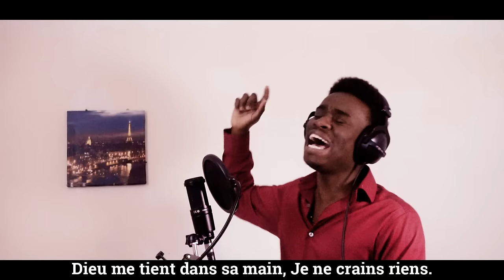Si l'ombre de la Nuit Vient Obscurcir ma Route - C'est dans sa main Que DIEU me Tient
Si l'ombre de la nuit vient obscurcir ma route. C'est dans sa main que DIEU me tient. Nous trouvons ce chant dans le numero 9 Gloire A L'Agneau. Le nom du chanteur c'est Celigny Dathus.

SIW VLE FE OFFRANDRE OU
Si ou ta renmen pale ak mwen, pi bon moyen pouw fe sa se sou page Facebook mwen an